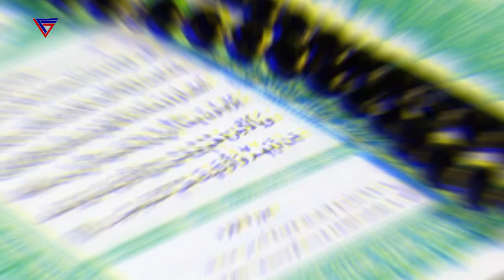Reason Behind The Hazrat Ali (RA) Hidden Grave|How Hazrat Ali's Grave was Discovered || Latest Facts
The Sanctuary of Imam Ali also known as the Mosque of Ali located in Najaf, Iraq, is a mosque which many Muslims believe contains the tomb of Ali ibn Abi Talib  a cousin, son-in-law and companion of the Islamic prophet Muhammad. The Shī'as consider 'Alī as their first Imām, and the Sunnis regard him as the fourth Sunni Rashid Caliph.According to Shī'ite belief buried next to 'Alī within this mosque are the remains of Adam and Nuh (Noah). Each year, millions of pilgrims visit the Shrine and pay tribute to Imam Ali.The Abbasid caliph Harun al-Rashid built the first structure over the tomb of Imām 'Alī in 786, which included a green dome.
The caliph al-Mutawakkil flooded the site in 850, but Abu'l-Hayja, the Hamdanid ruler of Mosul and Aleppo, rebuilt the shrine in 923, which included a large dome.
In 979–980, the Buyid dynasty Shi'ite sovereign 'Adud al-Dawla expanded the shrine, which included a cenotaph over the burial site and a new dome. This included hanging textiles and carpets. He also protected Najaf with a wall and citadel, while providing water from the Euphrates via a qanat.
The Seljuq sultan Malik-Shah I contributed large gifts to the shrine in 1086, as did Caliph Al-Nasir.
The vizier Shams al-Din Juvayni added facilities to serve the pilgrims in 1267, and the sultan Ghazan Khan added the Dar al-Siyada wing for the sayyids in 1303.